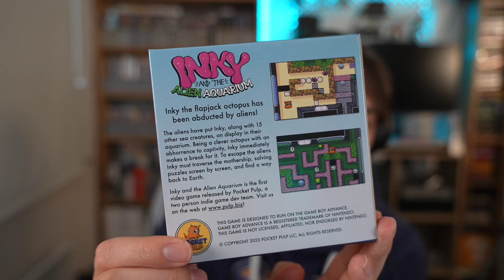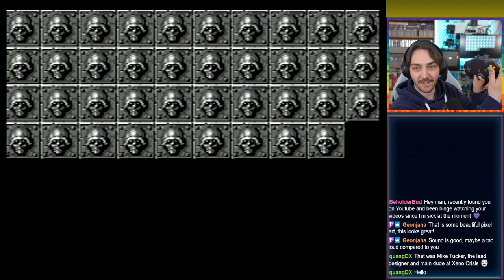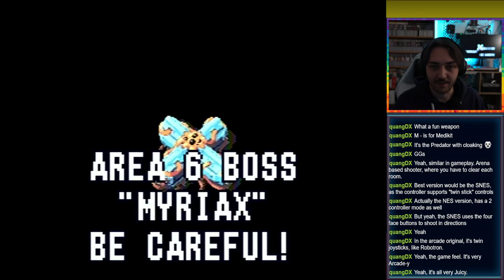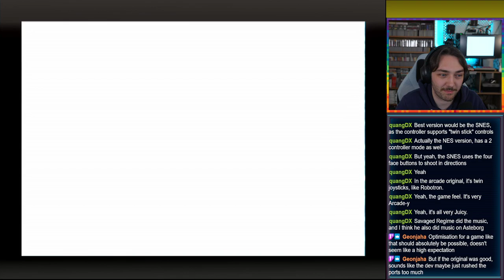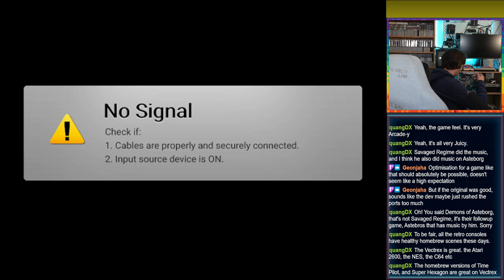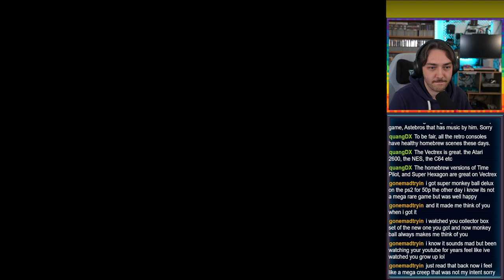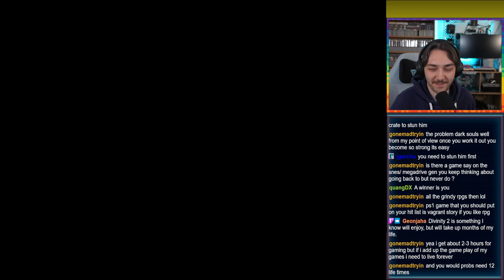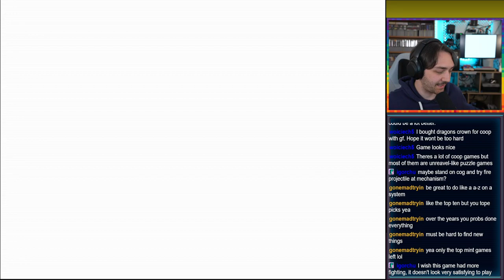Xenocrisis - N64 | Andro Dunos 2 - Dreamcast | Demons of Asteborg - Mega Drive